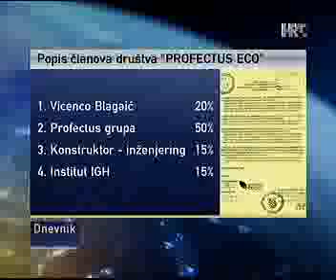Prilog HTV-a o Pelješkom mostu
Zašto je Vlada do zadnjeg trenutka inzistirala na gradnji Pelješkog mosta?